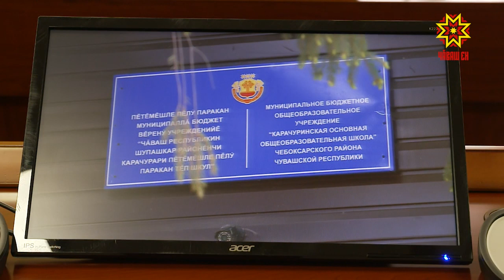Кашни ыйтăвăн хуравĕ пулмалла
Интернетри тетелсемпе усă курса пĕр-пĕринпе хутшăнма кăна мар, çивĕч ыйтусене те татса пама пулать. Çак мелпе çынсем хăйсен хуйхи-суйхине пуçлăхсем патне те çитереççĕ. Республика ертӳçи Олег Николаев та вĕсене тишкерсех тăрать. Районсемпе хуласен пуçлăхĕсемпе ирттернĕ черетлĕ канашлура шăпах он-лайн мелпе килнĕ ыйтусене сӳтсе яврĕç.